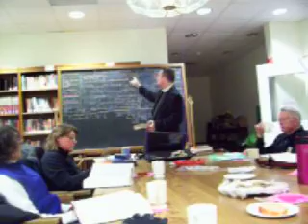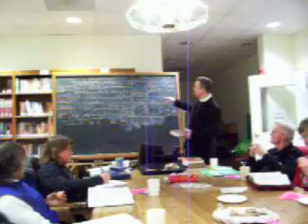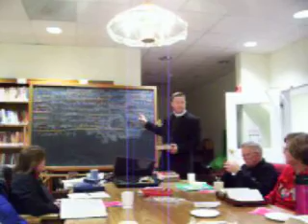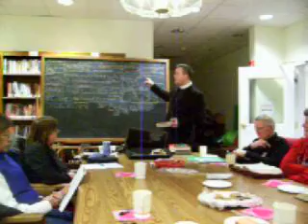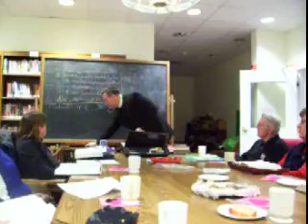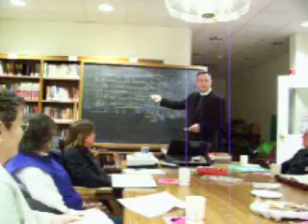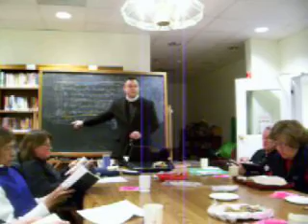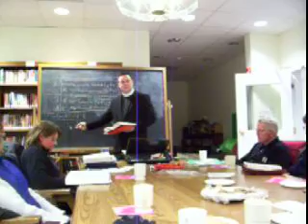Bible Study Feb 16 2012 Inversion.mov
Gen 29 - 31 (Jacob, Leah and Rachel)